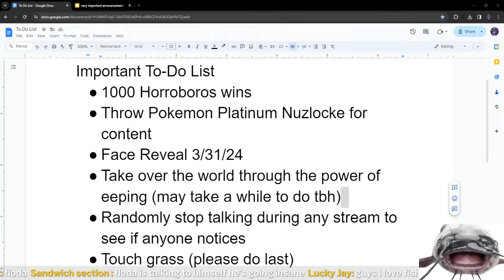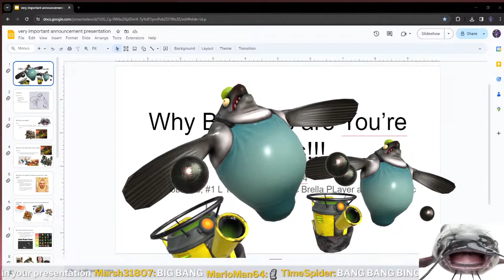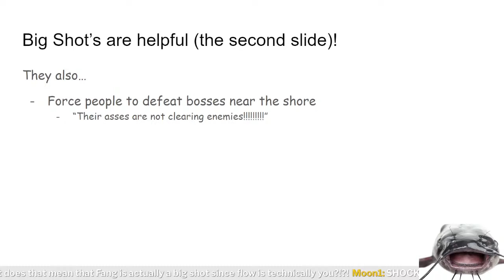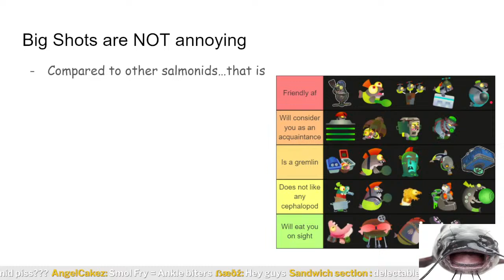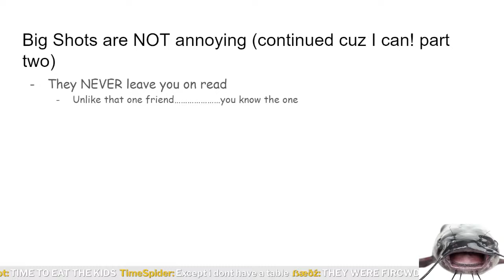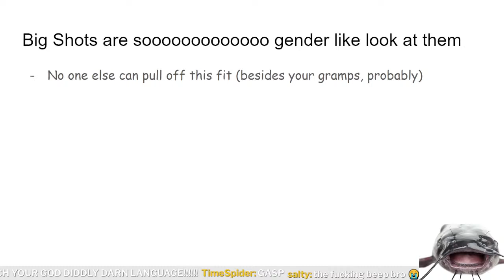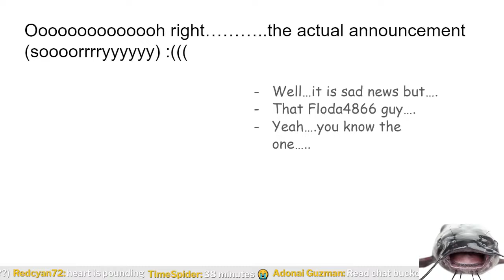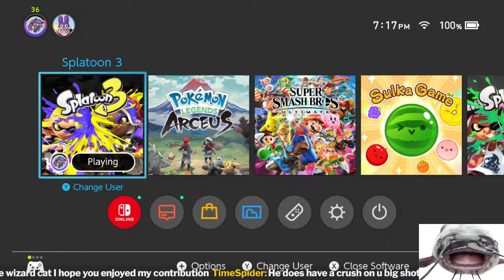IMPORTANT ANNOUNCEMENT!!! (real!!!!!!!!!!!!!)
We do a little bit of tomfoolery
PNG outfit by Vivz!
Endscreen Art made by Munchbox!
Chat Rules:
1.) Keep chaotic language to a PG-13 level in chat. I do allow minor swearing, but don't lash out and be rude to other chat members.
2.) Absolutely NO RACIAL, HOMOPHOBIC OR ANY SLURS OF ANY KIND.
3.) Listen to the mods and be respectful to other chat members
4.) No Trolling or Spamming of any kind
5.) Self Promotion is NOT ALLOWED.
6.) NO BACKSEAT GAMING OR SPOILERS IN CHAT
7.) No mini-modding. The mods are here for a reason.
8.) Don't share personal information (like your age, location, etc.)
You will be timed out by the mods for failure to follow these rules, and banned for repeated offenses/violating the rules. Rules not specifically stated that are within the realm of common sense listed above still apply.
Flo-commands!
!speccybench - Peccy spench bonsor~
!pool - Code for my Splat lobbies!
!poolinfo - Don't know how to join my Splat lobbies? Use this command!
!panerawater - It's cool.
!snacks - Feeling a little peckish?
!hug - Hug a person in chat :0
!meow - Be a cat and meow with the Mew Squad!
!flodaphobia - This game is Flodaphobic...
!flodappresh - Give the streamer praise ig...
!modappresh - Mods deserve appreciation, no takebacks.
!lurkerappresh - Lurkers carry the stream frfr
!moo - MOOOOOOOOOOOOOOOOOOOOOOOOOOOO.
!hype - Gather 'round and cheer me on \o
!oprah - OPRAH!
!scream - Screaming burns calories around here.
!badbot - We don't like weird bots in the chat.
!lurk - Announce your lurkness!
!unlurk - Announce your unlurkness!
We have a discord! Link will pop up here in description when asked.